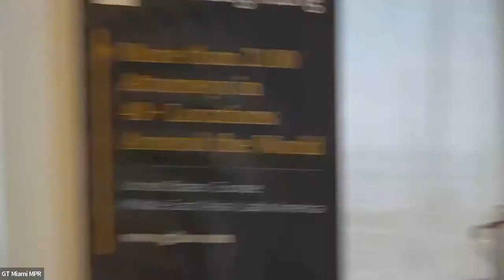womenASCOA: The Three Ws—Women and Well-being in the Workplace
"How do we reach out to these women and mentor them and tell them it's okay?" asked SAP's Svetlana Kropp during a panel at the seventh AS/COA Women's Hemispheric Network (WHN) Forum in Miami. "You don't have to take on the load of the world on your shoulders. We collectively have to have polices in place that help. We cannot do this alone," she concluded.

Kropp, alongside a panel of experts, discussed the value of well-being at the workplace. The pandemic, they agreed, made it even more important for companies to consider how to promote welfare in the workplace—understanding their employees as whole individuals to attract and retain the best talent.

This workshop is part of AS/COA's Women Hemispheric Network.

LinkedIn: Americas Society/Council of the Americas
Facebook: Americas Society/Council of the Americas